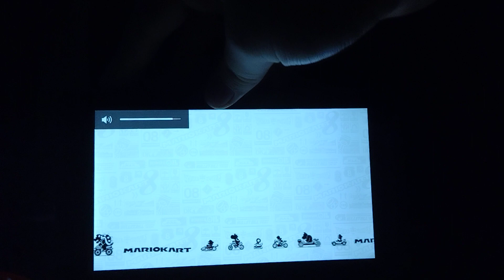MarioKart 8 Deluxe Gameplay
this is my first MarioKart 8 Deluxe Gameplay

it will be a harder level next time